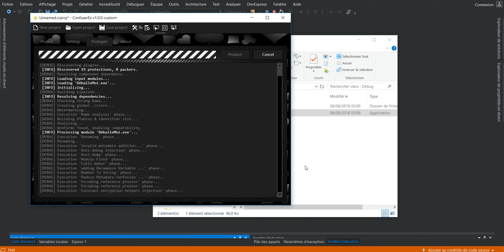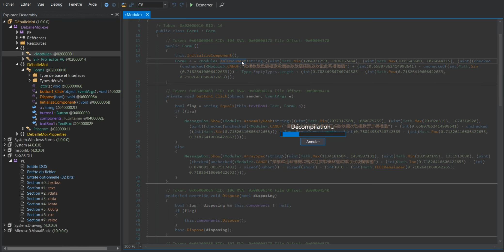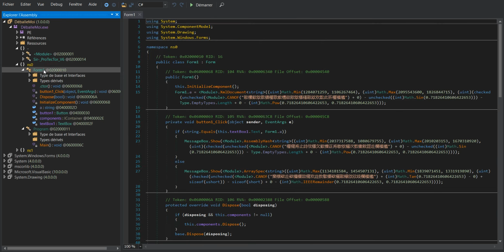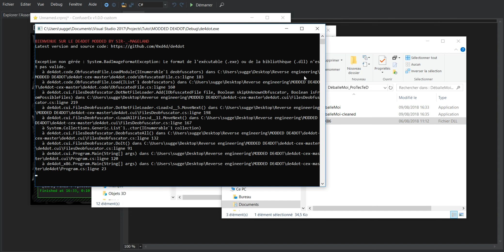Sir-_-ProtecTor [Constants || Preview]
i show you a beta of my constants